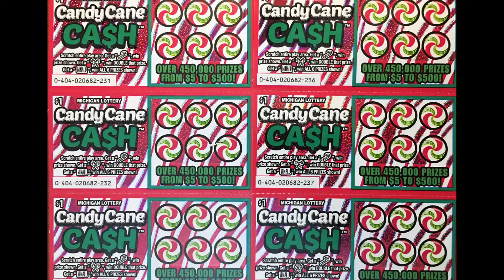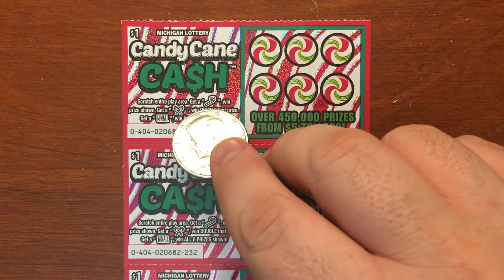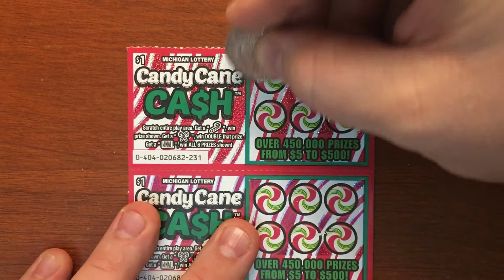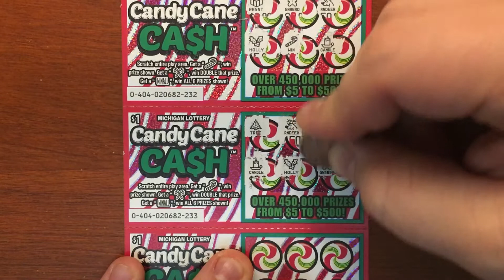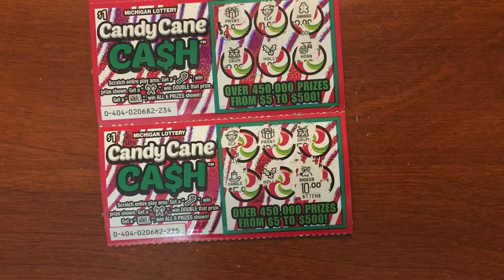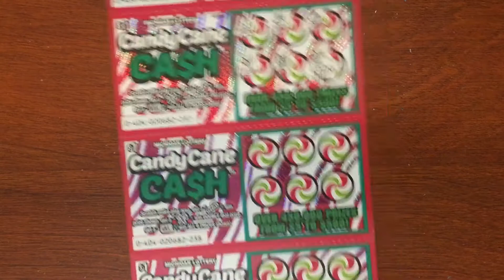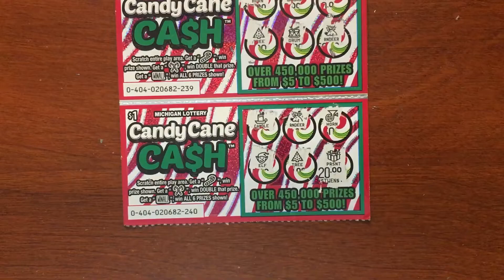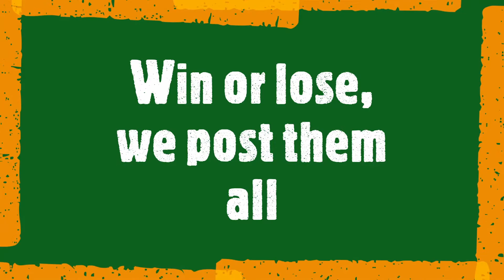Candy Cane Cash! New release Michigan Lottery Instant ticket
Been Scratching back at it again  taking in some wins today on the Michigan Instant lottery.
Scratching list:
10x, $1, Candy Cane Cash

Follow Been Scratching on other social media!!!

$cashtag: $BeenScratching

This video is not to promote gambling or the lottery. If you have a problem with gambling you should seek help. I'm just sharing my experiences and journey. Know your limit and stay within it!